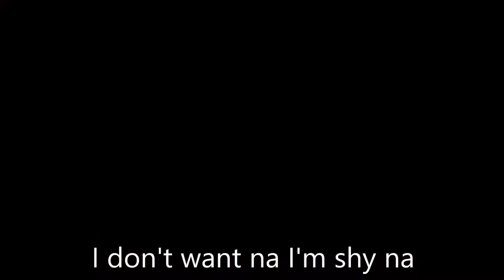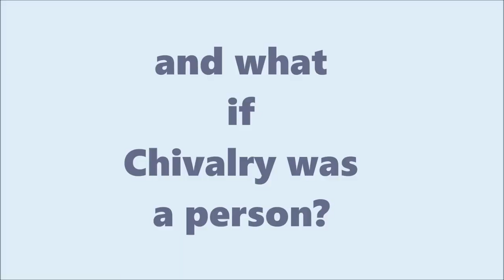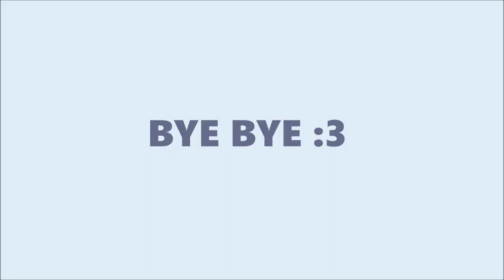VLOG SQUAD: CHIVALRY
Join us as we tackle and interview today's youth on what chivalry is and how it's still relevant today

SHOW MORE